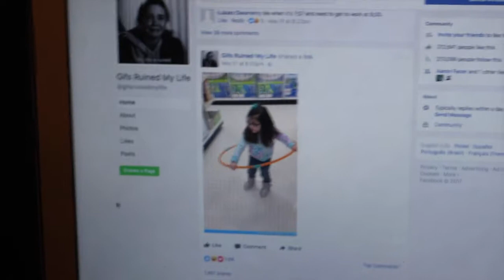the plastic is perished